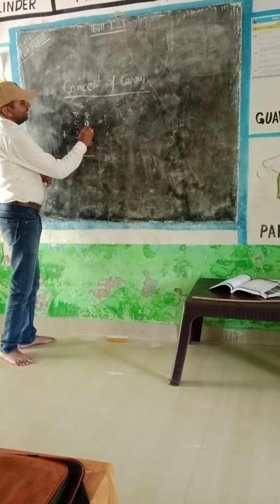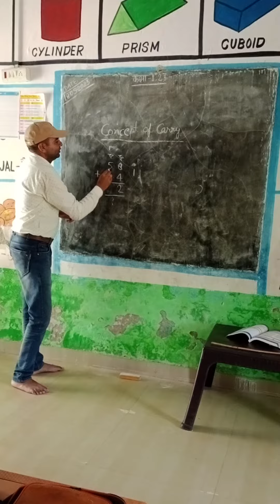Concept of Carry#video viralvideo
Concept of Carry#video viralvideo primaryschool shravasti teacher